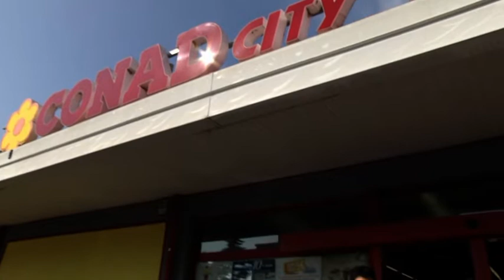Aspettando il Gran Galà del Gusto con "Il Diavolo & l'Acqua Santa"